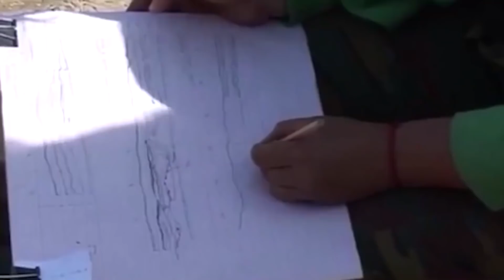Po 20 latach ODNALEŹLI PSA, który zaginął w lesie